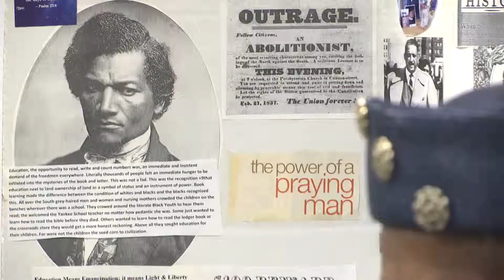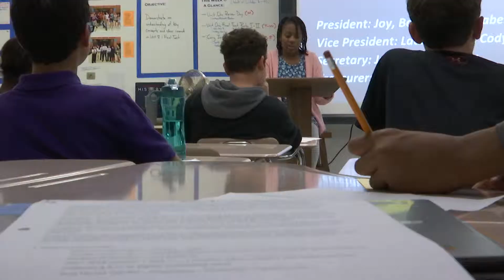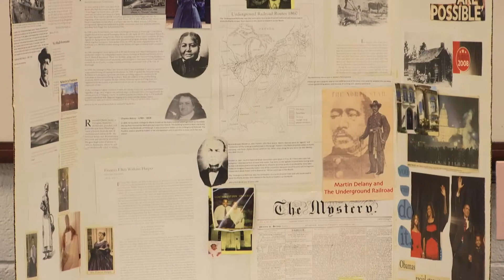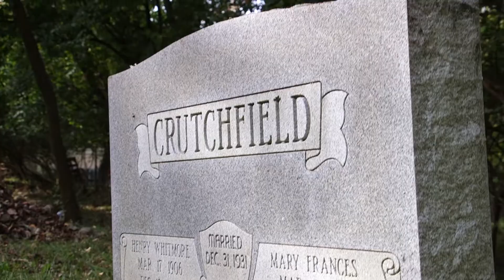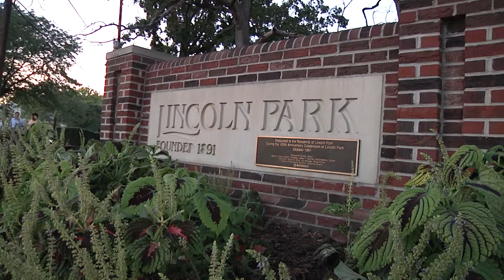Rockville Black History Month Profile: Connie Robinson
Rockville 11 celebrates Black History Month by shining a spotlight on Connie Robinson a City of Rockville employee who takes teaching black history beyond the month of February.